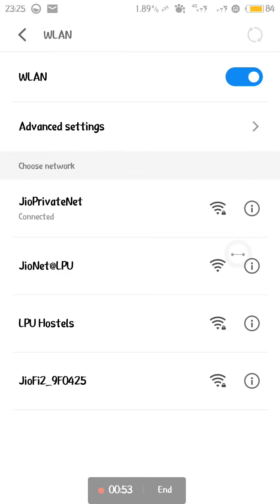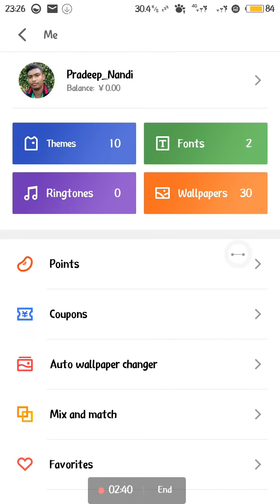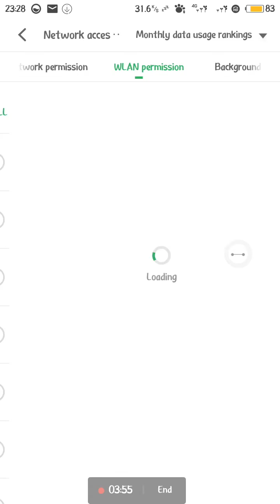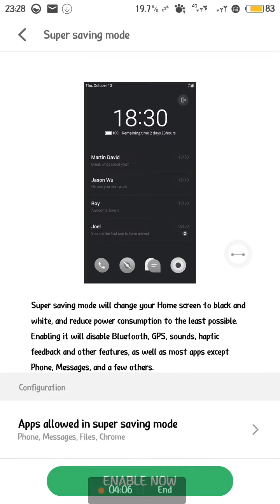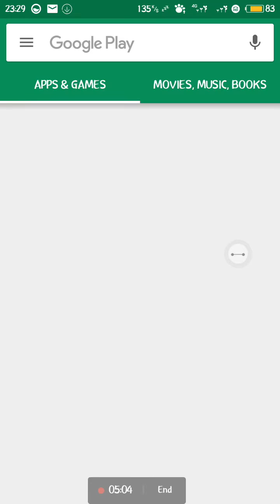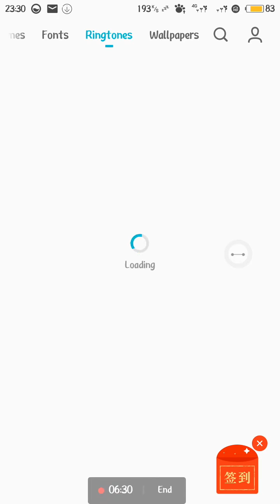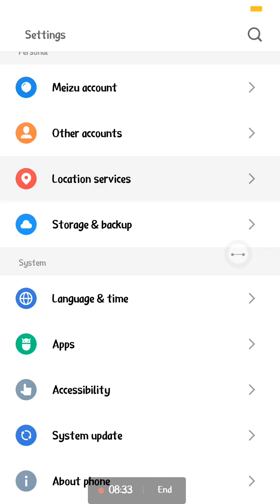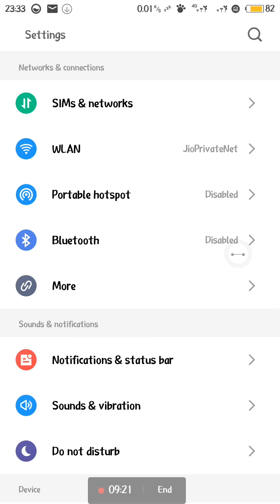Meizu M3 Note Flyme 6.7.4.11 beta chinese with VOLTE support....full overview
In this video we see that Meizu M3 Note which supports VOLTE of JIO
also we see many new features of flyme 6.7.4.11 beta fully english supported chinese beta
some pros-
for INDIAN customers
1. VOLTE...jio works fine in INDIA and fully english support
2. camera improvements. timelapse...also qr code..reader..
3. excellent photo and video edittor...for screen recordings and all photos
4. file manager improved new look..also added privacy mode enabled
5. drive assistant enabled...
6. online music and note support for china.
7. play store works fine no issues.
8. toolbox. has ruler,protactor, sound meter, coin toss, dice throw. superb, compas, level indicator.. all in one...
9.New theme support with daily wallpaper support and improved security app
10. wifi doctor inbuilt, security patch updated

 Cons.-
1. some apps like themes still in chinese
2. yellow page in dialer in chinese rest fine
3. music app has online chinese music support only
4. Useless chinese apps almost 9 of them
5. smart voice assistant in chinese only
6.weather app...problamatic
7.still android 5.1
8. have to manually flash it.